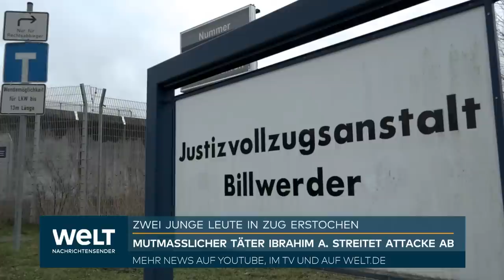MORDPROZESS IM FALL BROKSTEDT: Angeklagte streitet Messerattacke in Regionalzug ab I WELT Thema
Zum Auftakt des Mordprozesses um die Messerattacke in einem Regionalzug im schleswig-holsteinischen Brokstedt hat der Angeklagte die Tat abgestritten. "Ich möchte nur soviel sagen, dass ich unschuldig bin", sagte Ibrahim A. am Freitag vor dem Landgericht Itzehoe. Er räumte zwar ein, im Zug gewesen zu sein, bestritt aber, den Messerangriff verübt zu haben.

Zuvor hatte Staatsanwältin Janina Seyfert die Anklageschrift verlesen und dabei detailliert den Ablauf der Bluttat am 25. Januar geschildert, bei der zwei Menschen starben und vier weitere schwer verletzt wurden. Demnach stach der 34-Jährige Palästinenser aus Frust über einen erfolglosen Behördentermin in Kiel zunächst auf eine 17 Jahre alte Jugendliche ein. Sie starb nach 26 Messerstichen, bei denen unter anderem die Oberschenkelarterie durchtrennt wurde. Anschließend soll der Angeklagte zwölf Mal auf den 19 Jahre alten Freund der Jugendlichen eingestochen haben. Er erlitt unter anderem einen tödlichen Stich ins Herz.

Im weiteren Verlauf der Tat soll Ibrahim A. dann in verschiedenen Waggons des Zuges vier weitere Fahrgäste angegriffen und schwer verletzt haben. Schließlich gelang es einem Mann, den Täter mit einer Aktentasche und einer Laptoptasche so zu schlagen, dass er das Messer verlor und umringt von Zeugen aufgab. Seyfert warf dem Angeklagten zweifachen Mord und vierfachen versuchten Mord aus niederen Beweggründen und in Heimtücke vor.